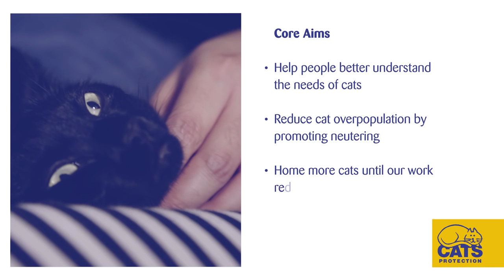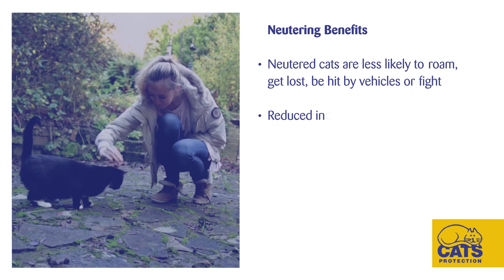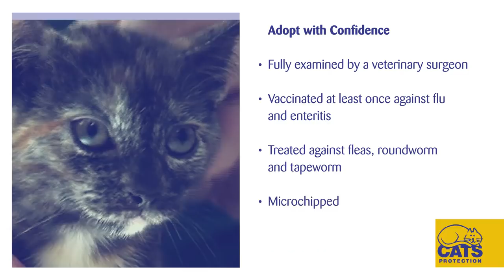About Cats Protection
Want to know more about Cats Protection’s work for cats? From rehoming and neutering to education and information, watch our video for an insight...